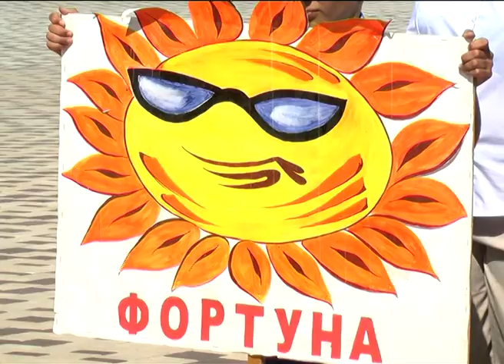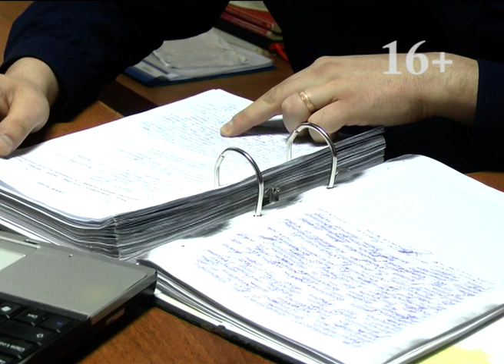"Наш город" от 19 05 21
Информационная программа с ведущей Любовью Дьячковой.